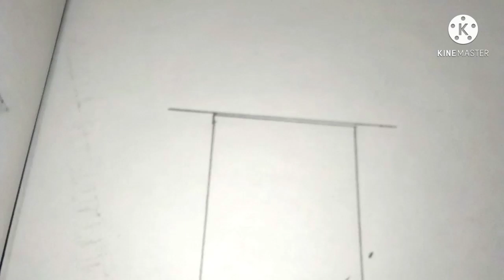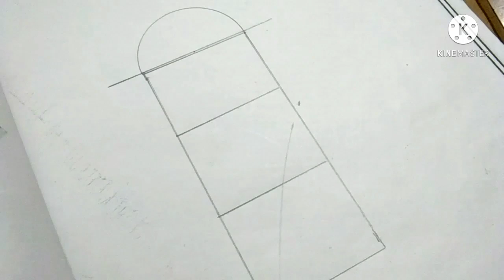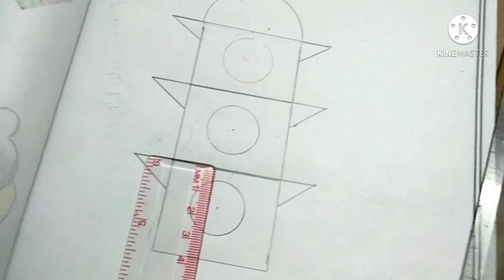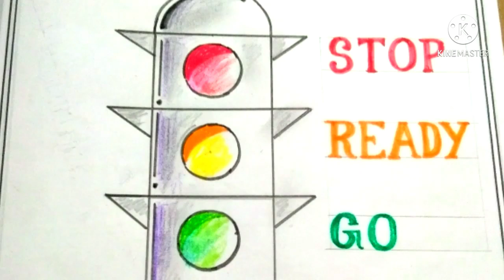how to draw traffic light drawing easy way step by step || सड़क सुरक्षा पोस्टर चित्र बनाना सीखें